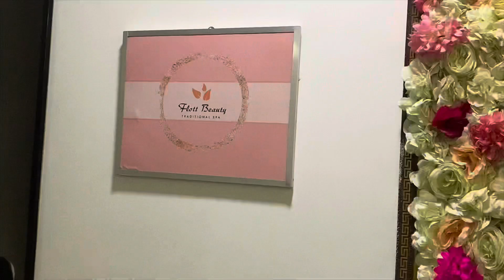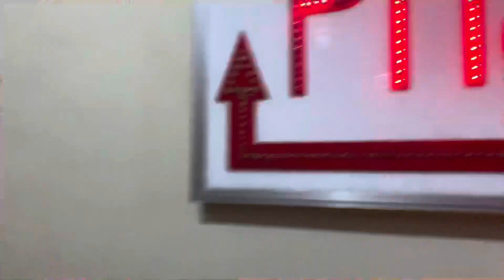A Day in the Spa/ Relaxing : A day in my life